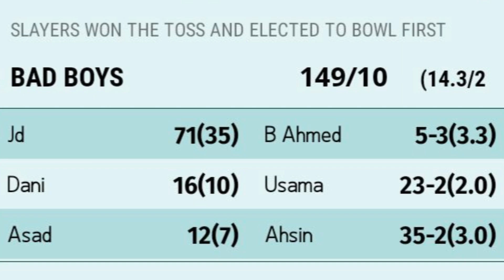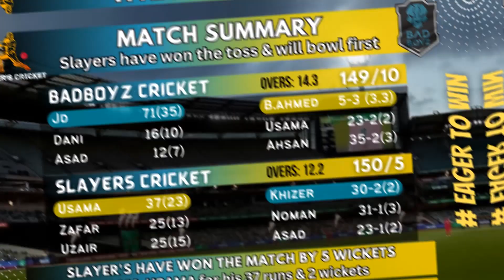12 overs my score chase krdiya Tuffani Batting || Slayer's vs Badboyz 2nd innings highlights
12 overs my score chase krdiya Tuffani Batting || Slayer's vs Badboyz 2nd innings highlights

Watch the complete second innings highlights of the T20 match played between Slayer's vs @BADBOYZ_Cricket witness some explosive batting by our batters who chased down the target in just 12 overs.

Daily vlog
Cricket vlogs
Adeel vlogs
tapeball cricket
tapeball vlogs
Sa vs ind test highlights 2023
india vs south africa full highlights
bangladesh vs new zealand
cricket highlights
cricket videos
Slayers Cricket
t20 match highlights
shaheen afridi bowling
haris rauf bowling
Bbl 2023 highlights